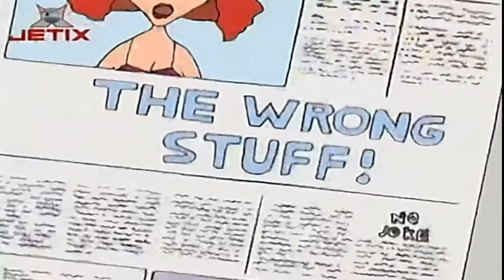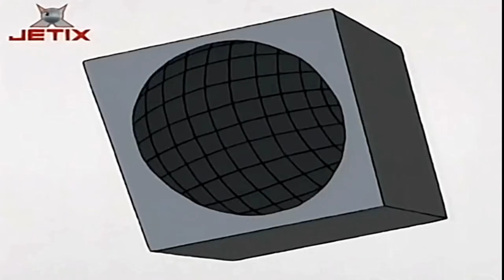Ce-i cu Andy? | Campanie electorala (in romana) Full HD